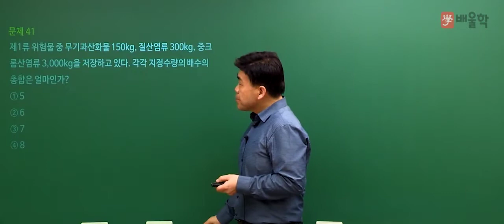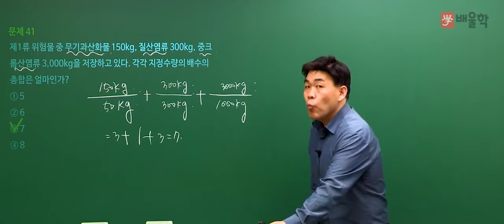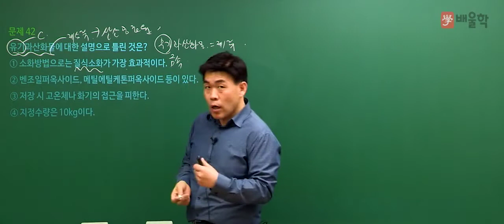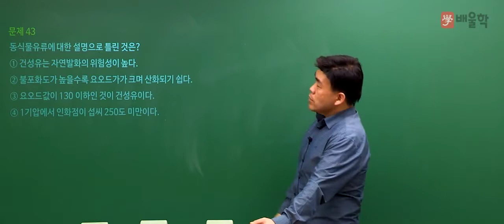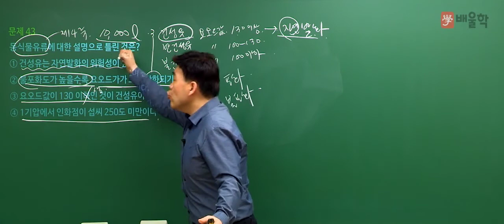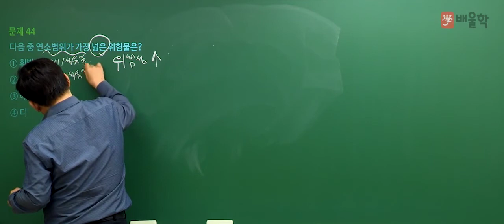[위험물산업기사] 2019년 1회 필기 기출 풀이 3과목 위험물의 성질과 취급 - 여승훈 교수님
2019년 1회 위험물산업기사 필기 3과목. 위험물의 성질과 취급 기출문제 해설 강의!

15년 강의 노하우 여승훈 교수님의 정확하고 명쾌한 해설을 통해

- 위험물산업기사, 위험물산업기사실기, 위험물산업기사필기, 위험물산업기사시험일정, 위험물산업기사응시자격, 위험물산업기사기출문제, 위험물산업기사시험시간, 위험물산업기사가답안, 위험물산업기사난이도, 위험물산업기사기출, 위험물산업기사일정, 위험물산업기사실기시험문제, 위험물산업기사실기책, 위험물산업기사책, 위험물산업기사과년도, 위험물산업기사인강, 위험물산업기사시험, 위험물산업기사요약, 위험물산업기사문제, 위험물산업기사일반화학, 위험물산업기사독학, 위험물산업기사자격증, 위험물산업기사교재, 위험물산업기사필기책, 위험물산업기사과년도문제해설, 위험물산업기사후기, 위험물산업기사책추천, 위험물산업기사실기교재, 위험물산업기사공부기간, 위험물산업기사필기과년도, 위험물산업기사강의, 위험물산업기사동영상, 위험물산업기사인강추천, 위험물산업기사실기인강, 위험물산업기사무료강의, 위험물산업기사필기공부, 위험물산업기사전망, 위험물산업기사필기실기, 위험물산업기사공부, 위험물산업기사필기요점정리, 위험물취급산업기사, 위험물산업기사인터넷강의, 위험물산업기사동영상강의, 위험물산업기사필기인강, 위험물산업기사추천, 위험물산업기사필기교재, 위험물산업기사실기접수, 위험물산업기사무료인강, 위험물산업기사실기동영상, 위험물산업기사실기최근기출문제, 위험물산업기사필기강의, 위험물산업기사실기문제집